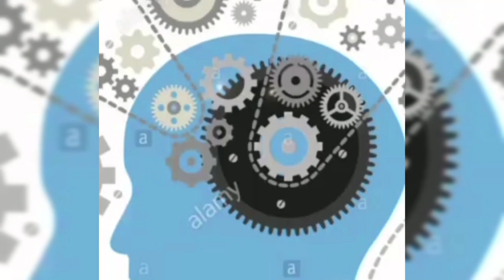Stainless steel Bollard Pole/How to make Bollard pole